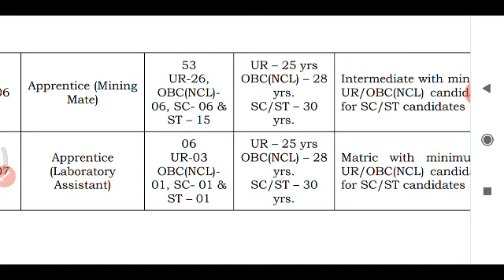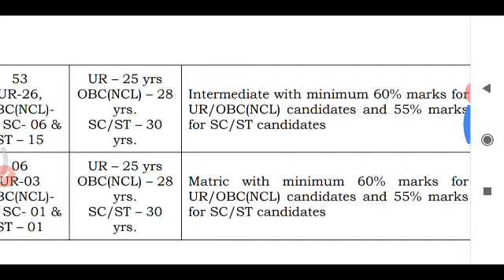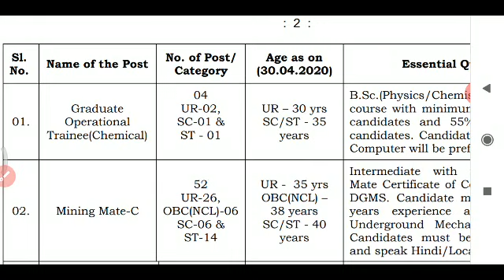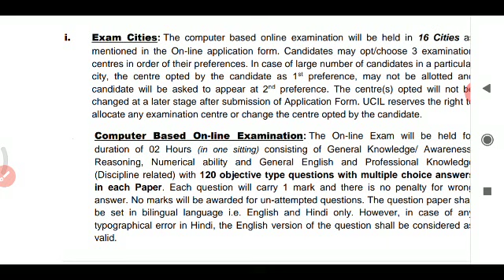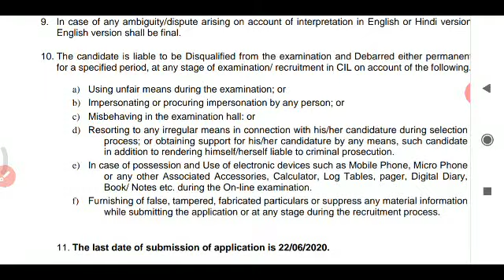All Odisha students apply, only metric pass can apply for job, golden opportunity don't miss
All Odisha students apply  metric pass